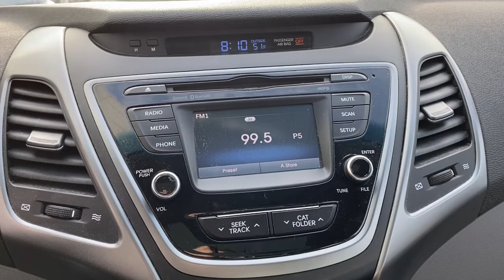2016 Hyundai Elantra Elgin, Schaumburg, Barlett, Barrington, Hoffman Estate, IL E7962A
Phantom Black Used 2016 Hyundai Elantra available in Elgin, Illinois at McGrath Honda Elgin. Servicing the Schaumburg, Barlett, Barrington, Hoffman Estate, IL area.

2020 Randall Rd.

2016 Hyundai Elantra SE Phantom Black 1.8L 4-Cylinder DOHC 16V Dual CVVTAsk to see AutoiPacket for complete Service Certification Details!!!Bluetooth/HandsFree, 1 Owner, SunRoof/MoonRoof, Just Serviced All Scheduled Maintenance Up To Date, Clean Autocheck, Heated/Cooled Seats, USB/AUX Ports, All The Keys And Books, Super Clean Inside and Out, Professionally inspected By Mcgrath Honda Certified Technician Ask Us For The report.PRICING at Mcgrath Honda Of Elgin. Shop/Buy with confidence! With our Market Value Pricing provided by vAuto live market pricing software,KBB, TrueCar and Cargurus you'll find our competitive market-based price on every pre-driven vehicle upfront,... No games, No hassles, Just Real Prices!!
REAR BUMPER APPLIQUE,OPTION GROUP 02  -inc: Popular Equipment Package  Solar Glass w/Windshield Shade Band  Rearview Camera  Bluetooth Hands-Free Phone System  voice recognition and supports hand-free Bluetooth audio streaming  Cloth Insert Door Trim  Illuminated Vanity Mirrors w/Extensions  Driver's One-Touch Auto Up Window  Driver Blind Spot Mirror  Automatic Headlamp Control  Wheel: 16 Alloy  4.3 Touchscreen Color Audio Display  Illuminated Ignition  Steering Wheel Audio Controls  Tires: P205/55R16  Sliding Center Armrest  Dual Outside Power Mirrors  Fog Lights,PHANTOM BLACK,CARGO TRAY,FIRST AID KIT,GRAY  PREMIUM CLOTH SEAT TRIM,CARPETED FLOOR MATS,CARGO NET,Aero-Composite Halogen Daytime Running Headlamps w/Delay-Off,Body-Colored Front Bumper,Trunk Rear Cargo Access,Tires: P195/65R15,Variable Intermittent Wipers,Light Tinted Glass,Clearcoat Paint,Black Side Windows Trim and Black Rear Window Trim,Fully Galvanized Steel Panels,Front Windshield -inc: Sun Visor Strip,Body-Colored Rear Bumper w/Gray Rub Strip/Fascia Accent,Perimeter/Approach Lights,Grille w/Chrome Bar,Body-Colored Power Side Mirrors w/Manual Folding,Spare Tire Mobility Kit,Fixed Rear Window w/Defroster,Body-Colored Door Handles,Full Cloth Headliner,Perimeter Alarm,Premium Cloth Seat Trim,Manual Tilt Steering Column,Trip Computer,Radio w/Seek-Scan  Clock and Speed Compensated Volume Control,Delayed Accessory Power,Window Grid Antenna,Power Rear Windows,Manual Air Conditioning,Remote Releases -Inc: Mechanical Cargo Access and Mechanical Fuel,Interior Trim -inc: Metal-Look Instrument Panel Insert  Metal-Look Door Panel Insert  Metal-Look/Piano Black Console Insert and Metal-Look Interior Accents,Glove Box,Urethane Gear Shifter Material,Full Carpet Floor Covering,Fade-To-Off Interior Lighting,Gauges -inc: Speedometer  Odometer  Engine Coolant Temp  Tachometer  Trip Odometer and Trip Computer,Digital/Analog Appearance,Front Map Lights,Power 1st Row Windows w/Driver 1-Touch Down,Cargo Space Lights,Cargo Features -inc: Spare Tire Mobility Kit,Driver Foot Rest,Driver And Passenger Visor Vanity Mirrors,Manual Adjustable Front Head Restraints and Manual Adjustable Rear Head Restraints,Passenger Seat,Outside Temp Gauge,60-40 Folding Split-Bench Front Facing Fold Forward Seatback Rear Seat,Carpet Floor Trim and Carpet Trunk Lid/Rear Cargo Door Trim,Power Door Locks w/Autolock Feature,Driver Seat,Front Bucket Seats -inc: 6-way adjustable driver's seat w/height adjustment  front passenger slide/recline and front passenger seatback pocket,2 12V DC Power Outlets,Front Cupholder,Rear Cupholder,Front Center Armrest w/Storage and Rear Center Armrest,Day-Night Rearview Mirror,Full Floor Console w/Covered Storage  Mini Overhead Console w/Storage and 2 12V DC Power Outlets,Radio: AM/FM/SiriusXM/CD/MP3 Audio System -inc: 6 speakers and iPod/USB auxiliary input jacks,Air Filtration,FOB Controls -inc: Cargo Access,Cruise Control w/Steering Wheel Controls,HVAC -inc: Underseat Ducts,Remote Keyless Entry w/Illuminated Entry and Panic Button,Instrument Panel Covered Bin  Driver / Passenger And Rear Door Bins,4.33 Axle Ratio,Engine:1.8L DOHC 16V 4-Cylinder D-CVVT MPI,Torsion Beam Rear Suspension w/Coil Springs,Gas-Pressurized Shock Absorbers,48-Amp/Hr 550CCA Maintenance-Free Battery w/Run Down Protection,Electric Power-Assist Speed-Sensing Steering,Single Stainless Steel Exhaust,Transmission: 6-Speed Automatic w/SHIFTRONIC -inc: Active ECO system,90 Amp Alternator,Front And Rear Anti-Roll Bars,4-Wheel Disc Brakes w/4-Wheel ABS  Front Vented Discs  Brake Assist and Hill Hold Control,Strut Front Suspension w/Coil Springs,12.8 Gal. Fuel Tank,Front-Wheel Drive,Dual Stage Driver And Passenger Front Airbags,ABS And Driveline Traction Control,